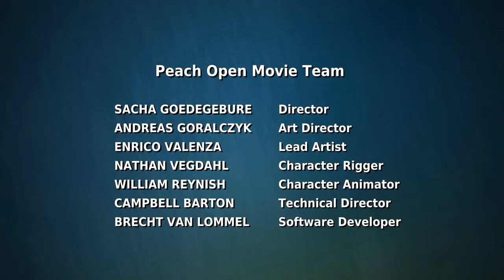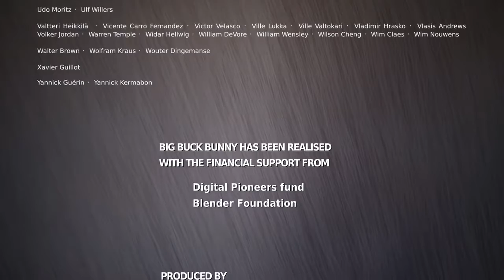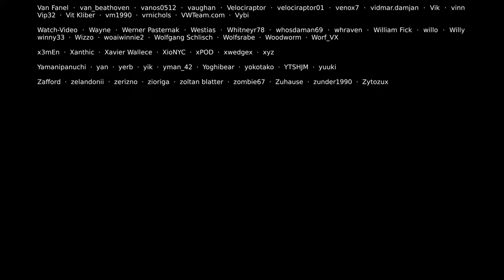Big Buck Bunny Kids cartoon çocuk çizgi film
Big Buck Bunny 60fps 4K - Official Blender Foundation Short Film.mp4
Kids
Cartoon
Movie
Çocuk çizgi film